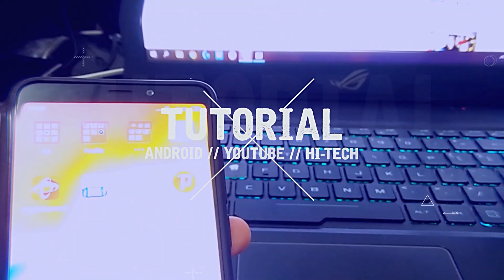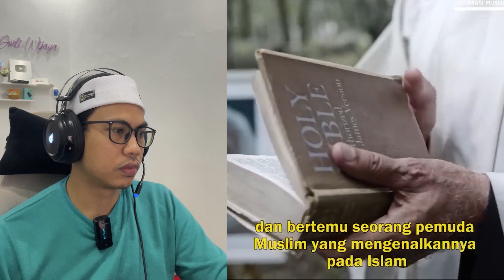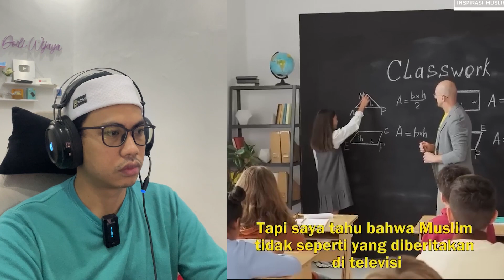Kisah Mualaf Pendeta Khatolik,Saya mengenal Islam dari anak kecil yang membersihkan sepatu dijalan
Kisah Mualaf Mantan Pendeta , Saya mengenal Islam dari anak kecil yang membersihkan sepatu dijalan ,Saya Takjub Melihat Muslim Sholat - Kisah Muallaf Mantan Pendeta Idris Tawfiq
Idris Tawfiq dulunya adalah seorang pendeta gereja Katholik Roma di Inggris. Perjalanannya memeluk Islam dimulai setelah dia memutuskan berhenti menjadi pendeta dan bertemu seorang pemuda muslim di Mesir.

Alfatihah untuk beliau,
source :@Jalan.Terang